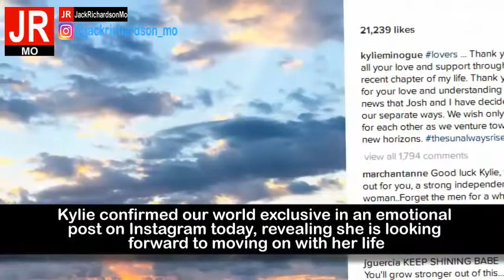KYLIE Minogue has announced she and Joshua Sasse have ended their engagement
KYLIE Minogue has announced she and Joshua Sasse have ended their engagement. The singer, 48, confirmed the news in a post on Instagram on Friday morning, thanking fans for their “love, support and understanding” alongside an image of a sunset. Minogue and the 29-year-old British actor met in November 2014 and the pair announced their engagement in The Telegraph in February last year.. info